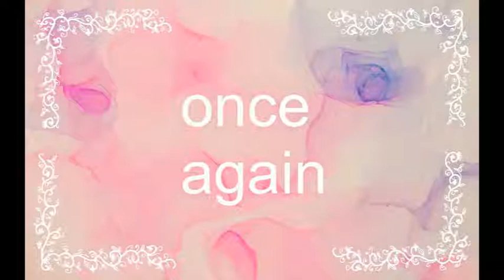Colours - bez audia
Zkus sám číst nahlas, zopakuj si, jak se barvy píší